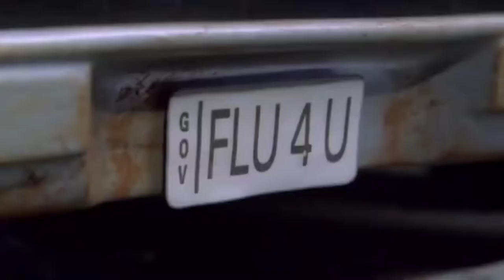The Pjs vaccine (sound familiar ?)